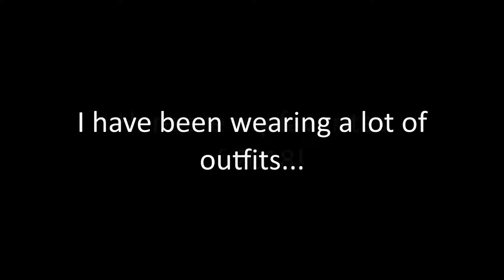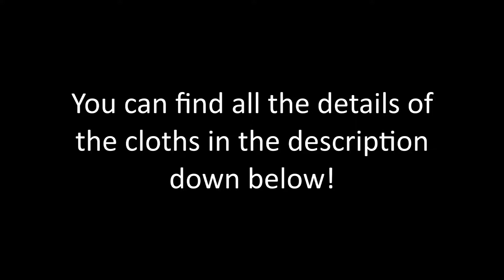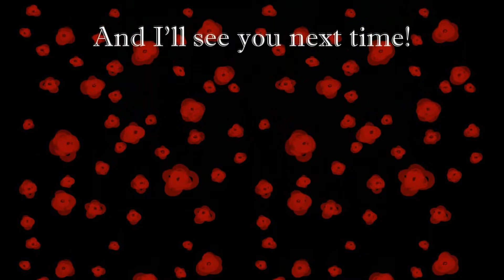Star Stable Online; My Favorite Outfits of 2018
OPEN ME!

Outfit information:
Outfit 1:
Green Winter jacket; Jarlaheim (The Clothing House), 131 SC
Black Corduroy Jeans; Jorvik City Plaza, 8300 JS
Pitch black cowboy hat; Marley’s Farm (Marley’s store). 9770 JS
Black Competition Gloves; Governor’s Fall (Jollister),51 SC
Abigail’s boots; Fort Pinta (For Spirit lovers), 5200 JS

Moorland set – Bridle without noseband; Fashion Market (comes around few times a year)
Moorland set – saddle; Moorland (Moorland Horse Store), 139 SC
Heavy Winter saddle pad; The Valley of the Hidden Dinosaur (Hidden Dinousaur Emporium), 8350 JS
Thick Winter chaps; The Valley of the Hidden Dinosaur (Hidden Dinousaur Emporium), 8350 JS

Outfit 2:
Brown cross-country jacket; Jorvik City Mall, 7100 JS
Beige patterned riding pants; Goldspur’s Mill (The Goldspur store), 4050 JS
Black suede helmet; Reward/Gifts (Quest Reward)
Brown cross-country boots; Jorvik City Mall, 4050 JS

Iberian-style bridle; Jorvik City Mall, 6990 JS
Brown governor saddle; Governor’s Fall (Jaharla), 98 SC
Stylish equestrian saddle pad; Jorvik City Mall, 8350 JS
Dark-red stockings: Jarlaheim (Gallop Boutique), 75 SC

Outfit 3:
White fall cardigan; Jorvik City Mall, 7100 JS
Black riding pants; Jarlaheim (Jarla Metal Palace), 127 SC
Grey adventure helmet; Jorvik City Mall, 7350 JS
Jones boots; Archeology Reward

Pioneer bridle; Cape West Fishing Village (Starfish), 2670 JS
Kalltic sporty saddle; Jorvik City Mall, 99 SC
Blue western saddle pad; Jorvik City Mall, 8350 JS
Leg wraps; I think Jorvik City Mall

Outfit 4:
Red Fall shirt; Governor’s Fall (Jollister), 5050 JS
Stylish competition boots; Governor’s Fall (Madam Asp Equestrian Clothing), 83 SC

Exclusive equestrian bridle; Governor’s Fall (Jaharla), 77 SC
Exclusive equestrian saddle; Governor’s Fall (Jaharla), 83 SC
Large blood-red blanket; Jorvik City Mall, 3050 JS
Black city bag for the saddle; Aideen’s Plaza (Packed and ready), 2400 JS

Outfit 5:
Effortlessly chic belted jacket; Governo’s Fall (Madam Asp Equestrian Clothing), 129 SC
Grey Adventure Helmet; Jorvik City Plaza (Clothes), 7350 JS
Effortlessly chic riding boots; Governor’s Fall (Madam Asp Equestrian Clothing), 79 SC

Steel grey and black bridle; Governo’s Fall (Jaharla), 5490 JS
Steel grey and black saddle; Governor’s Fall (Jaharla), 7890 JS
White governor saddle pad; Governor’s Fall (Jaharla), 8350 JS
Harvest leg wraps; Jarlaheim (Gallop Boutique), 25 SC
Shiny black tail bowl; Jorvik City Mall, 29 SC

I do not claim any rights to the audio.